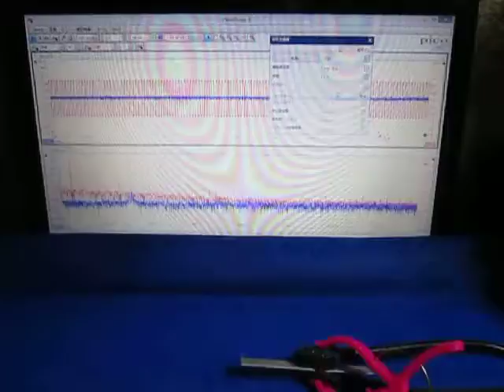超音波制御実験 Ultrasonic control experiment （超音波システム研究所 ultrasonic-labo）